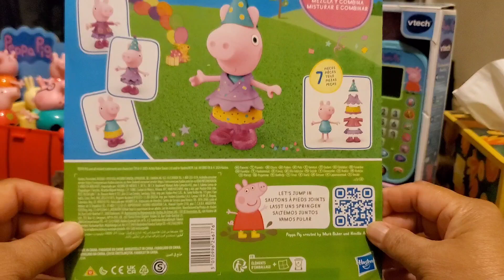SATISFYING! UNBOXING! PEPPA PIG! DRESS-UP CELEBRATION!!